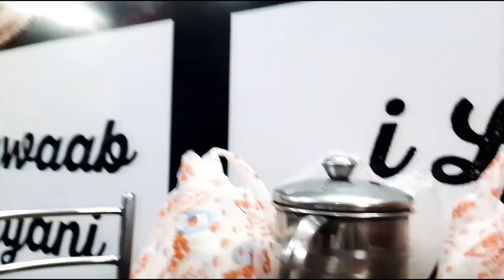My B'day vlog(24aug)🎂||nanad ne vlog ki starting||khud hi tyri ki b'day ki😔b'day vlog#familyvlog